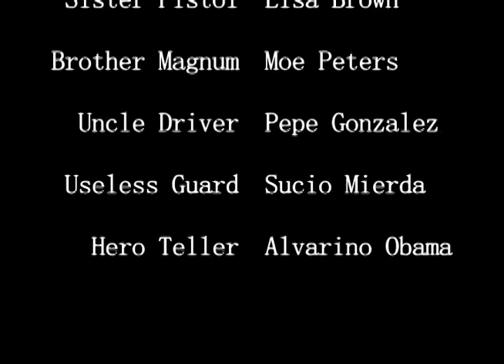Tony Mendez - The Hold Up - Nine Inch Nails - Ghosts 11 & 12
I edited this short film at MDC Kendall. Footage provided by my professsor, Huy Huynh. Music by Nine Inch Nails, off their album Ghosts, tracks 11 & 12.